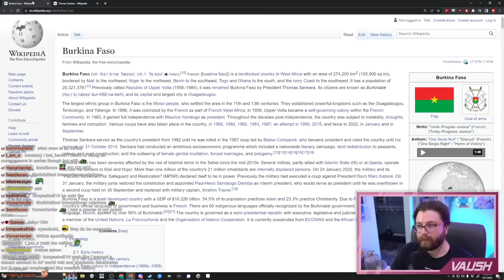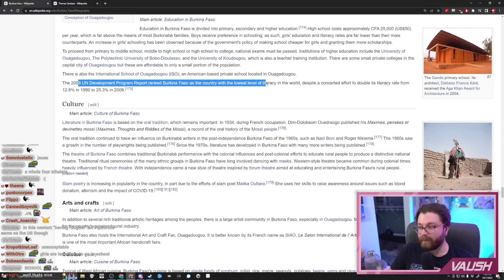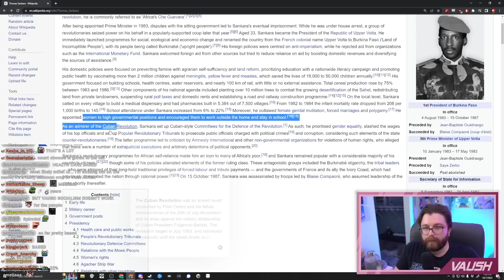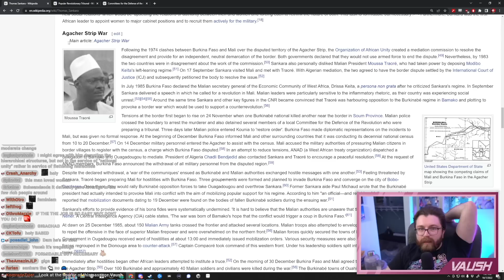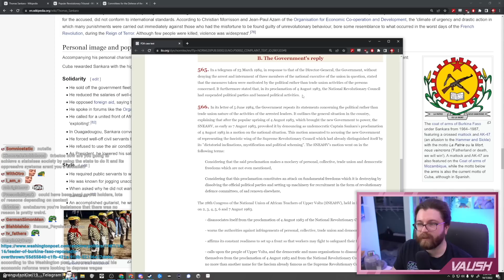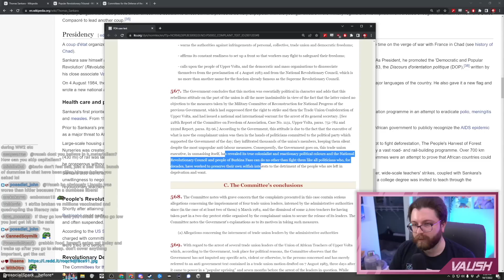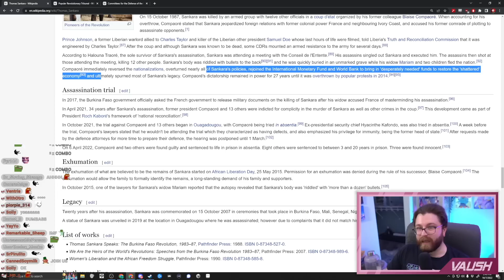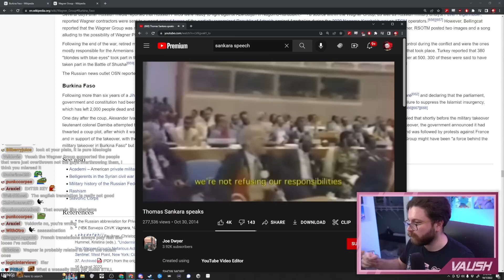MOST BASED REVOLUTIONARY?